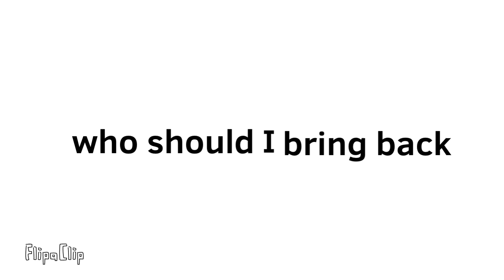who should I bring back